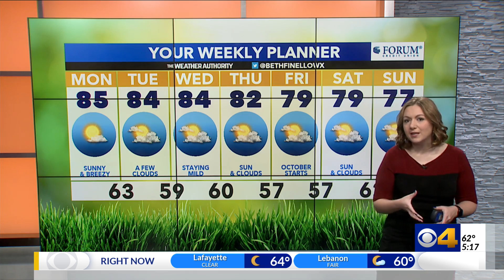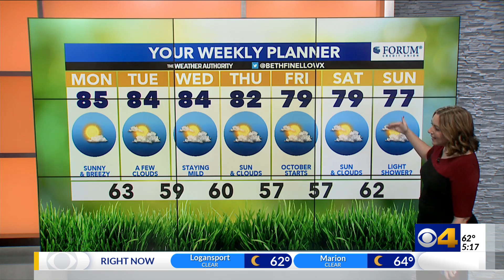Beth's Monday morning forecast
Good morning and happy Monday! After a fantastic weekend weather-wise, we are warming up today and keeping the sunshine! We are looking at a quiet week ahead with mild, above-average temperatures into the weekend.